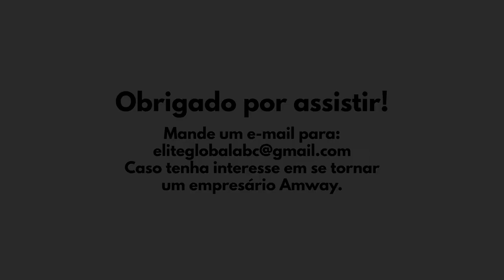Audio13 Transformando sonhos em metas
Áudio de mario Bezerra

Sonhos e metas parecem as mesmas coisas, mas há uma grande diferença. Sonhos são apenas os objetivos, mas as metas são os sonhos com planejamento, datas, detalhes de orçamentos para ser alcançável. É essencial que o empresário se organize para desfrutar o melhor do trabalho e consiga a liberdade financeira mais rápido possîvel.